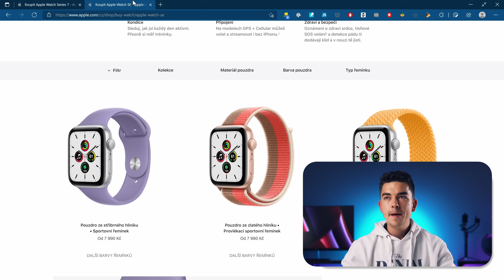Apple Watch SE vs. Series 7 - Vyplatí se nové hodinky?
KDE KOUPIT APPLE WATCH 7

0:00 - Úvod
0:15 - Displej
1:15 - Design a zpracování
2:37 - Další výbava
3:15 - Nabíjení
3:58 - Zdravotní funkce
4:12 - Závěr